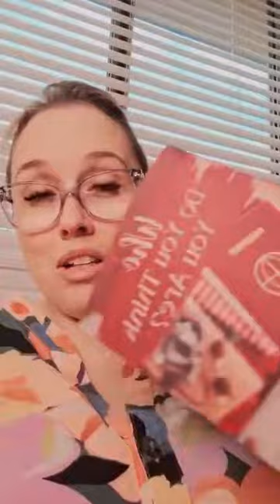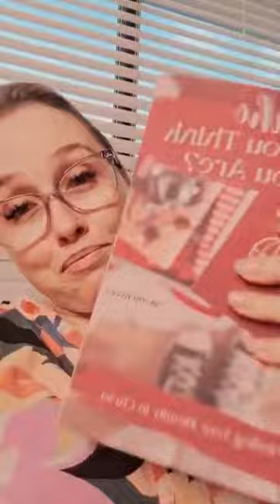BOOK SALE!! Until the end of October (Australia only)